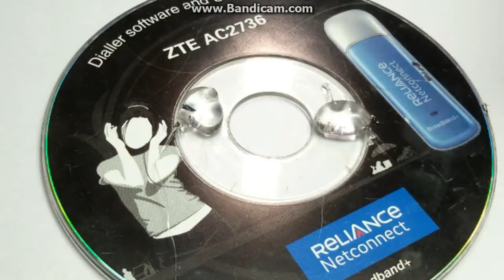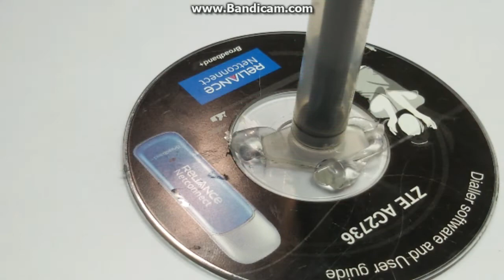How to make a rotatable fan|DIY motar hack|life hack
1- How to use glue stick without glue gun and